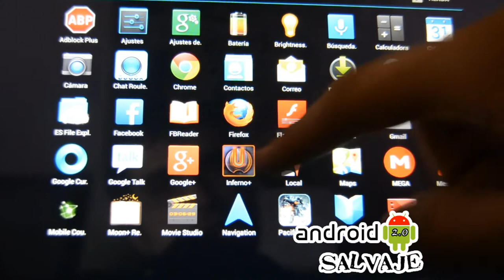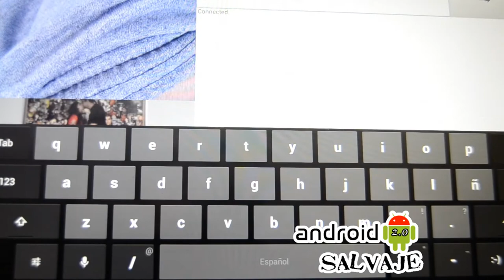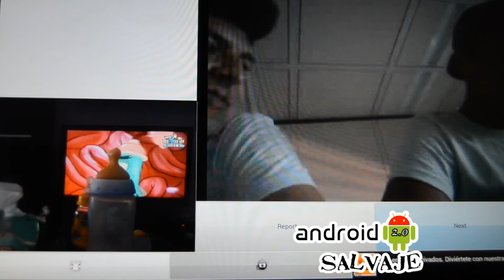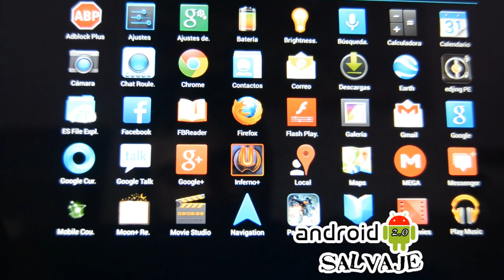Video Roulette: Chatroulette para Android Android --Español/España Android Salvaje 2.0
¿Has probado el Chatroulette o el Tipitty y no funciona en tu android por culpa del flash? Prueba esta alternativa para Android y verás que no te defrauda.

Soporte de video y chat. Posibilidad de usar cámaras delanteras y traseras.